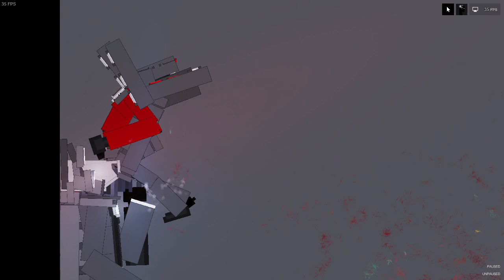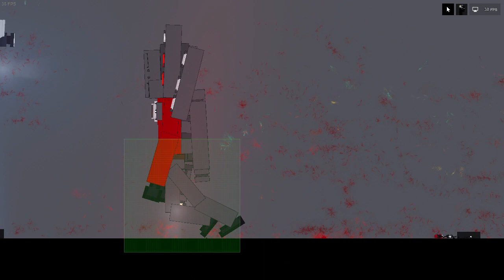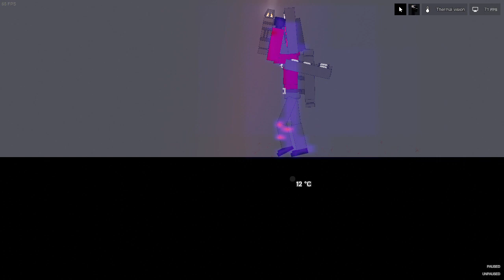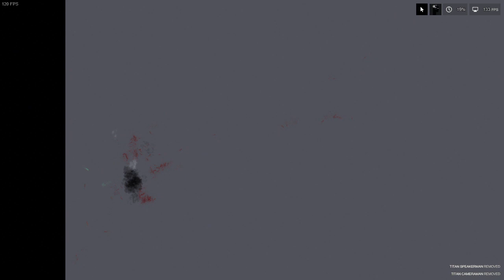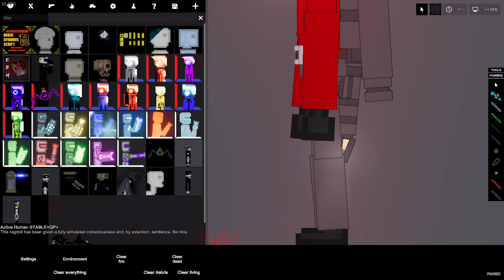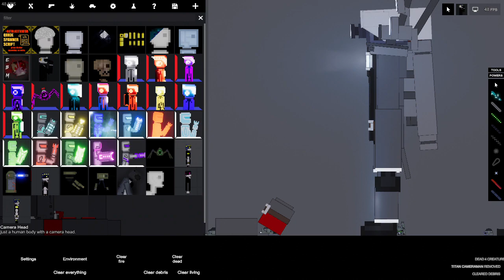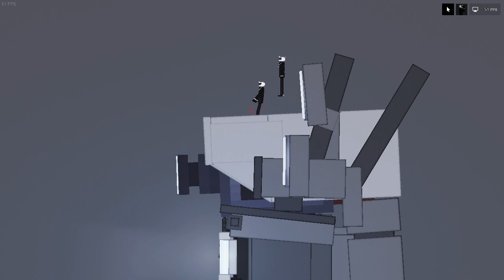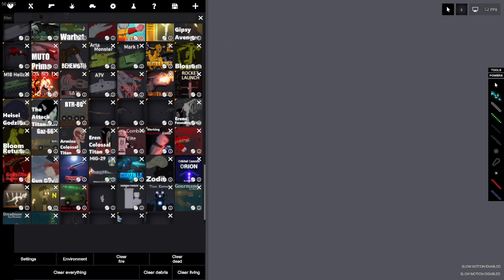Skibidi Toilet 2